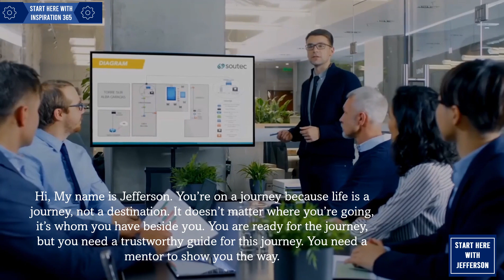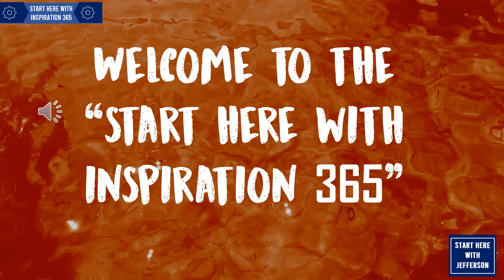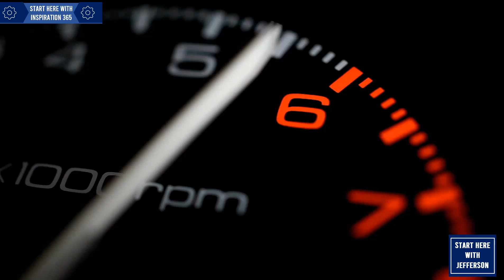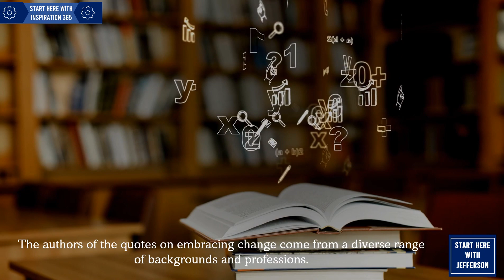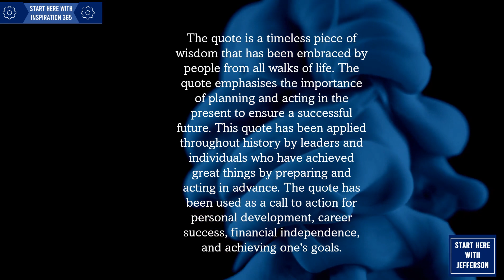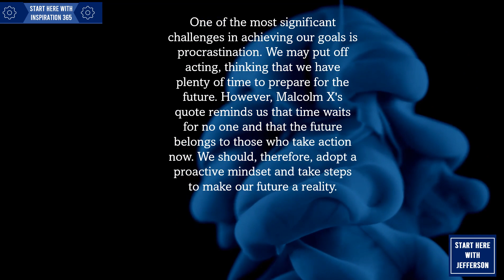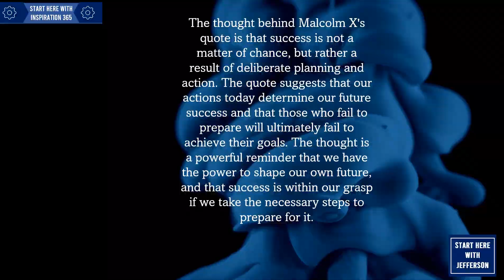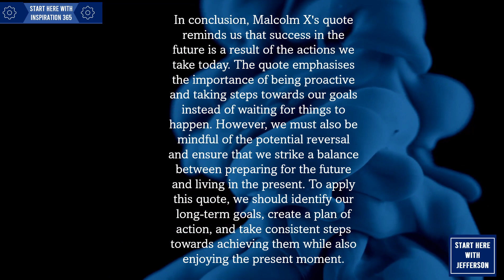Embracing Change |Part 6 of 7 |Inspiration 365. EP 6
The quote "Embracing Change" reminds us that change is a natural and necessary part of life. It encourages us to accept and adapt to the changes that come our way, rather than resisting or fearing them.

Chapters
00:00  - Intro
00:15  - The Universal Greeting
00:34  - About Start Here with Jefferson
01:50  - Start Here
03:34 - Start Here with Inspiration 365
05:04 -  Title for Today's Episode
05:14 - About the Title
06:29  - Today's Subtitle
06:45 - This Week's 7 Authors
08:00 - Today's Quotation
08:17 - The Guide
09:08 - The Judgement
09:50 - The Key
10:30 - The Inspired Quote
12:22 - The Thoughts
13:01 - The Application
13:43 - The Image
14:15 - The Authority
14:48 - The Potential Reversal
15:22 - The Conclusion
16:11 - About the Author of Today's Quote
17:04 - A Message from Jefferson